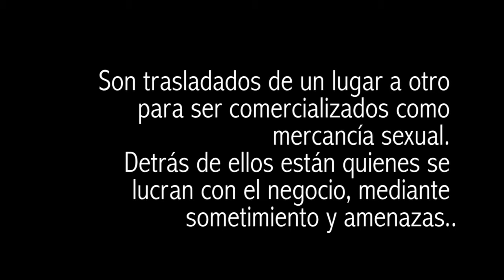Prevención, denuncia y atención a víctimas, claves contra la trata de personas (1)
La Secretaría Distrital de Gobierno (SDG) continúa trabajando en la construcción de la política pública para enfrentar el delito de trata de personas.